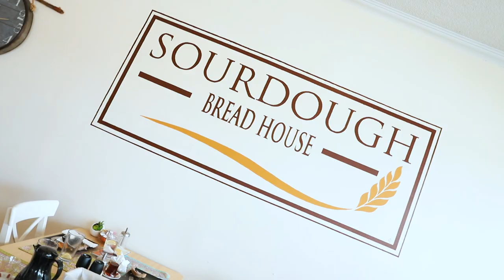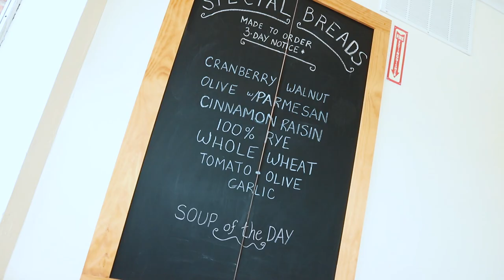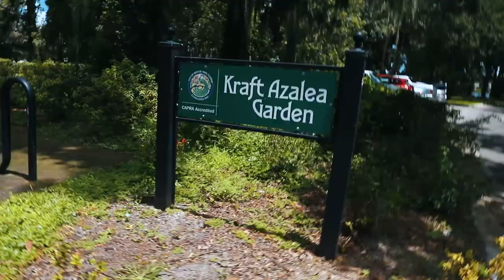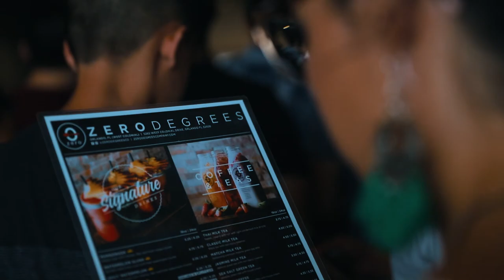We Missed Them So Much (S2.EP.027)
Our Orlando Adventure comes to a close...

Intro Filmed by Juan Camilo
VLOG Produced and Filmed by BbBbFam
Edited by SHADELIFE

Tech & Gear
- Canon 6D Mark II
- MacbookPro
- Adobe CC
- Made with Passion, Patience & Persistence